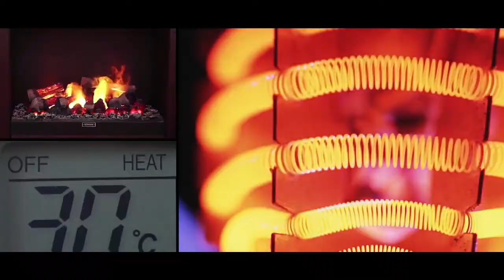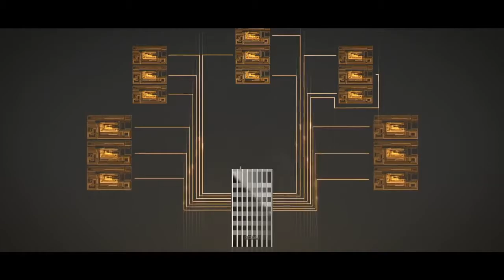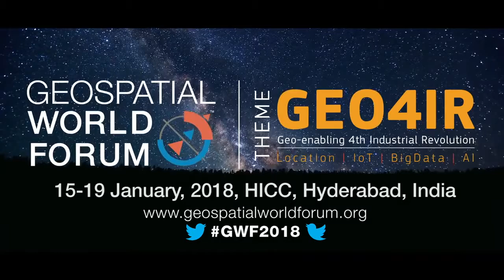OMG 😱😱Some eye catching technologies that will be in demand.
How will Artificial Intelligence and Internet of Things change the world.